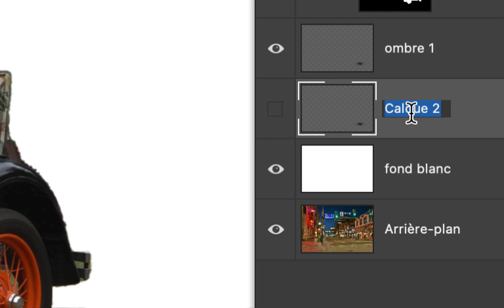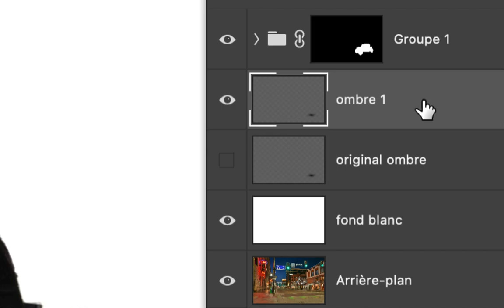PGRA INCRUSTATION MOTIF 46 Créer un script 2022 2023